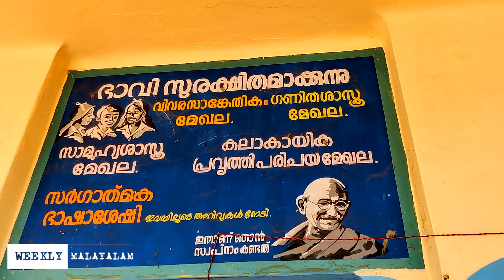THOZHIL SABHA 14.01.2023 KVLP SCHOOL | തൊഴിൽ സഭ | WARD 10, 12, 13 : NORTH PARAVUR MUNCIPALITY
"തൊഴില്‍ സഭ" - ജോലി നേടാം നാടിനൊപ്പം
എൻറെ തൊഴിൽ എൻറെ അഭിമാനം
Kerala Knowledge Mission

പുതിയ വിജ്ഞാനപ്രദമായ തൊഴിലുകൾ സൃഷ്ടിക്കപ്പെടുന്നു.   കേരള സർക്കാർ, കേരള നോളജ് എക്കണോമി മിഷന് തുടക്കം കുറിക്കുകയും,  ഉദ്യോഗാർത്ഥികളെയും തൊഴിൽ ദാതാക്കളെയും നൈപുണ്യ പരിശീലന സ്ഥാപനങ്ങളെയും ഒരേ പ്ലാറ്റ്ഫോമിൽ  പ്രവർത്തിക്കുവാനുള്ള  ഒരു ഡിജിറ്റൽ മേഖല രൂപപ്പെടുത്തിയിട്ടുണ്ട്. ഈ പ്ലാറ്റ്ഫോമാണ് ഡിജിറ്റൽ വർക്ഫോഴ്സ് മാനേജ്മെന്റ് സിസ്റ്റം (DWMS).

DWMS ;

Digital Workforce Management is a platform that connects all stakeholders in creating a knowledge-based ecosystem. The job aspirants can finetune their career preferences and enrich their profiles to enhance their chances of getting a dream career by taking an AI-based Career Inclination Survey and Robotic Interview.

 DIGITAL MEDIA INITIATIVE

- MALAYALAM VISUAL SERIES

വൈവിധ്യങ്ങളുടെ ലോകമാണ് YOUTUBE എന്ന നവമാധ്യമം.

WEEKLY MALAYALAM
IN ASSOCIATION WITH :
STORYVILLA VISUAL PRODUCTIONS